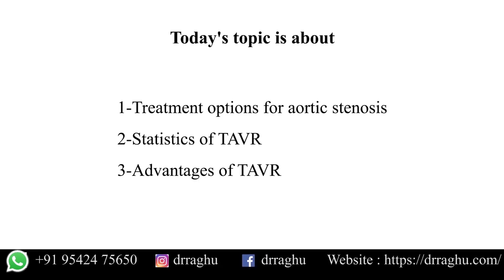Aortic Stenosis TAVR Vs SAVR | Dr C Raghu Cardiologist | Aster Prime Hospital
If a patient’s age is above 80 years, then we should go for TAVR and if the patient’s age is less than 65 years, then we can go for an open heart surgery. And for the patients who are between 65 to 80 years of age, we can go for either of the treatments as per the decision from the Heart team. To prevent the progression of the aortic stenosis, it is important to control the high BP, hypertension, blood glucose level, lipid level and any associated heart vessel block. In this video Dr. C Raghu TAVR expert in India explains to you all about the treatment options for aortic stenosis. You will also get to know about the TAVR and SAVR procedure. Which option is suitable for you?

Timeline:
Video Index- 0:00-0:09
Treatment options for aortic stenosis- 0:10-1:13
Statistics of TAVR- 1:14-1:29
Advantages of TAVR- 1:30-2:46

Address:
Dr C Raghu
Chief Cardiologist, Aster Prime Hospital,